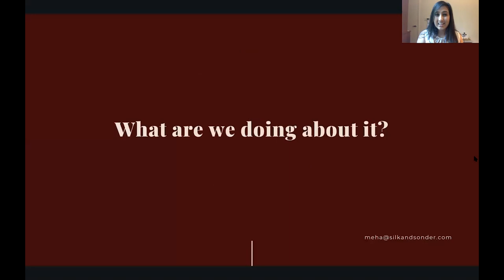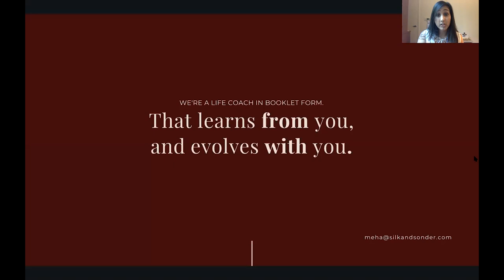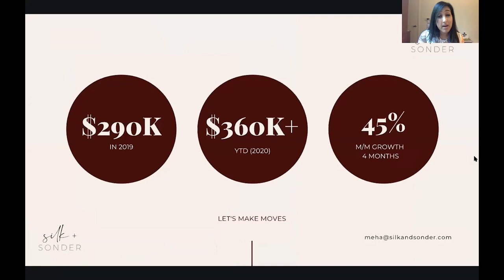Silk and Sonder (Batch 26 Digital Demo Day)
Silk & Sonder is personalizing women’s daily self-help and self-care through guided journaling and peer-to-peer support.

This video was a part of the larger Digital Demo Day for Batch 26.

If you are a founder interested in applying for our accelerator, apply

Freshworks is all set to equip early-stage startups & businesses with up to $10000* in credits - Sign up

Vouch is business insurance for startups. With coverages designed for your big moments like raising your first round, hiring your team, or signing big contracts. Apply in minutes and get covered in 24 hours. to learn more.

Digital Demo Day was produced in tandem with Christopher & Company: a media agency working with cutting-edge VC’s and startups across the globe. to learn more.